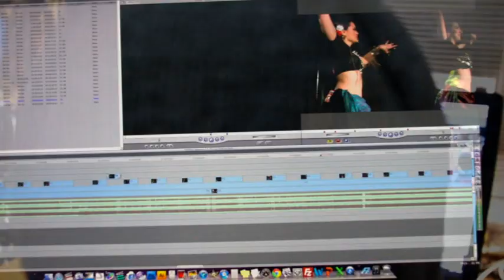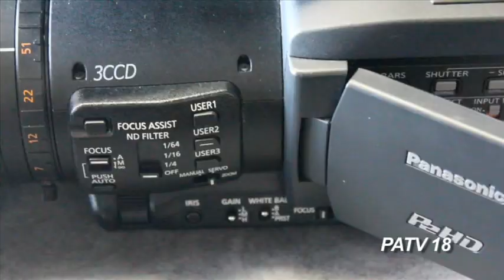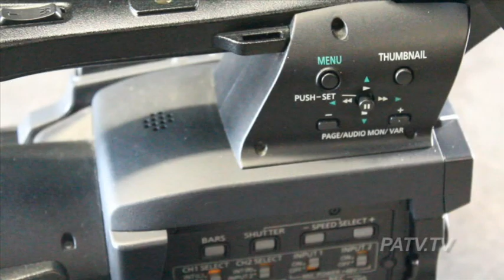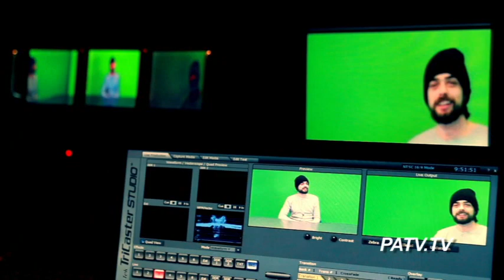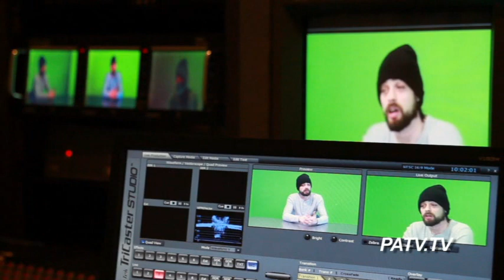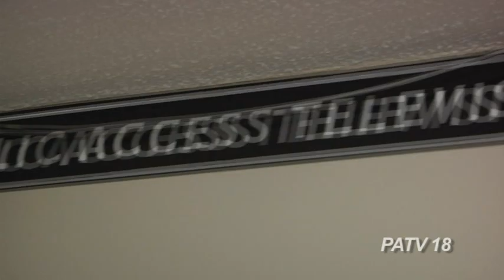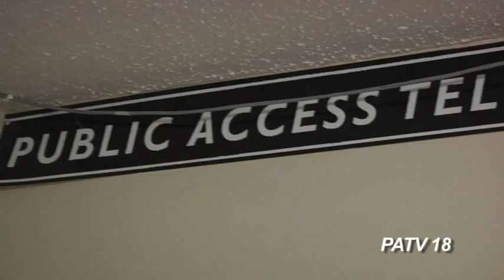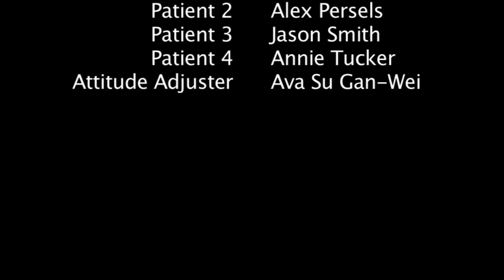Access Update - APRIL 2013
PATV Iowa City's behind-the-scenes update segment is back for 2013 in this episode of Access Update.

Produced from segments submitted by the staff at PATV18 by Sara Tate.

How to Reserve Equipment: 00:50
-Sara Tate & Emily Ashenfelter
Equipment Update: 03:38
-Nadia Honary
Producer Spotlight-Jason Smith : 06:10
-Jason Smith
Camera Techniques: 14:30
-Sara Tate
Psychologist Skit: 18:35
-Emily Ashenfelter